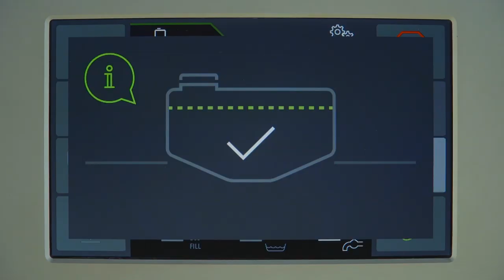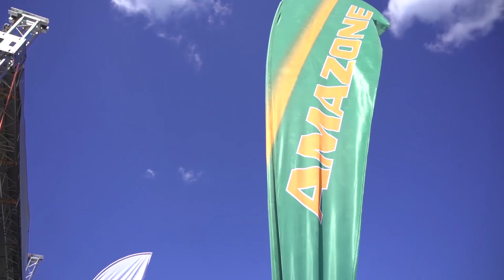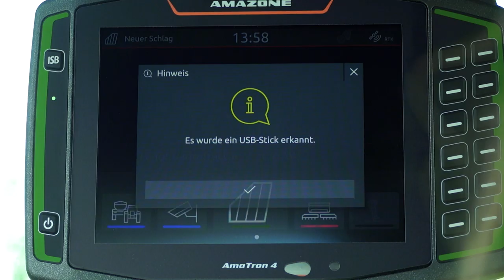Image film AMAZONE 1883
The AMAZONEN-Werke are the specialists for fertiliser spreaders, seed drills, active (rotary cultivators and rotary harrows) and passive soil cultivation (disc cultivators and harrows), precision air seeders and crop protection sprayers. In addition AMAZONE offers since years efficient machinery for the maintenance of parks, green area maintenance and winter service. You can find out everything else in this video.